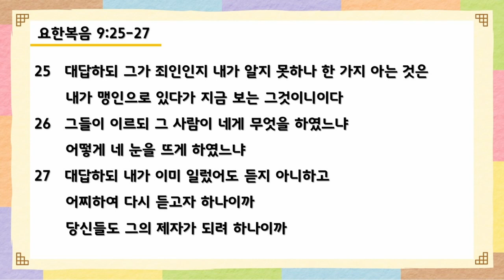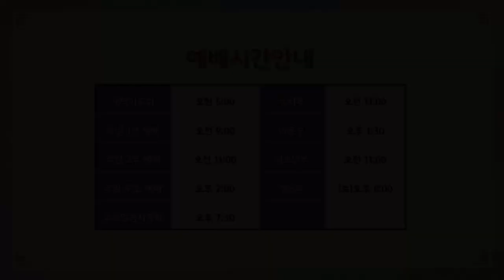2023년 1월 10일(화) 매일말씀묵상